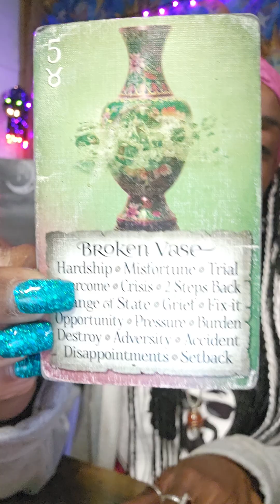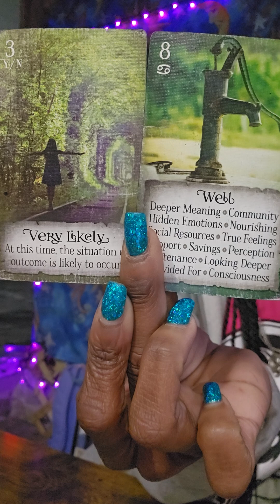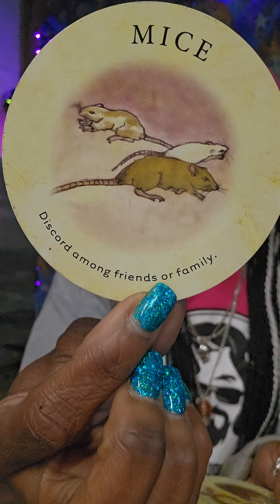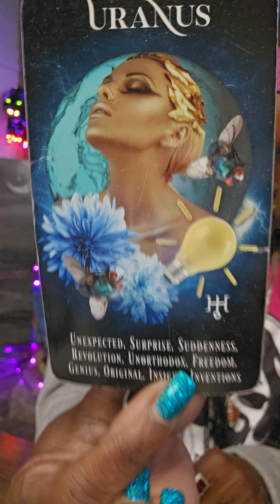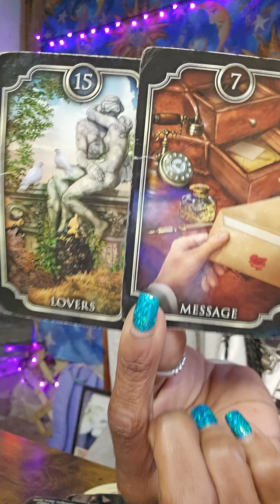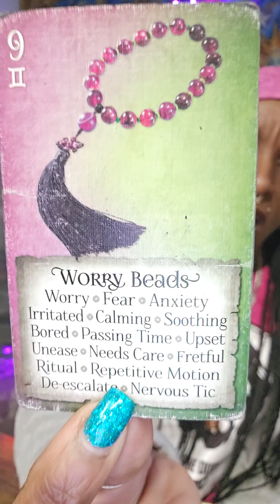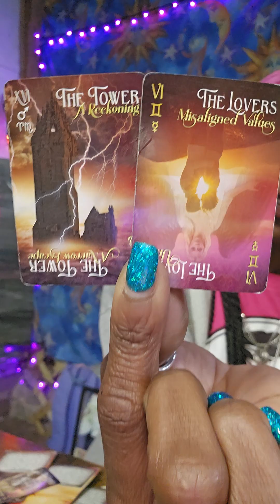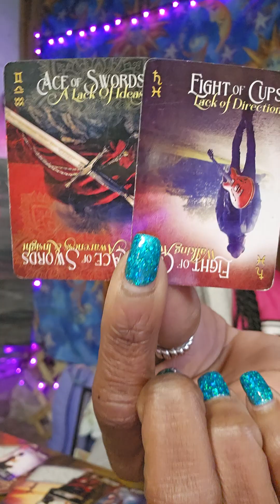GEMINI--NEXT 48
$25 your next 24 hrs
35 ,$45 readings